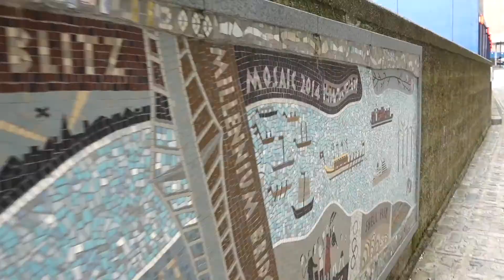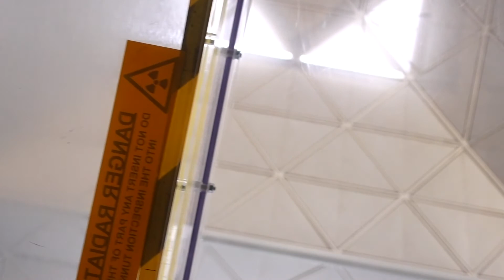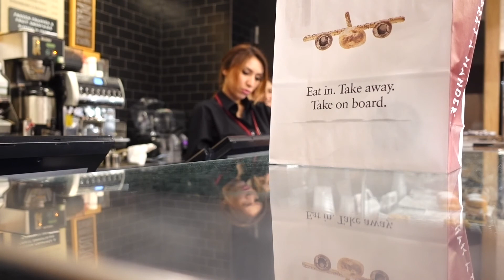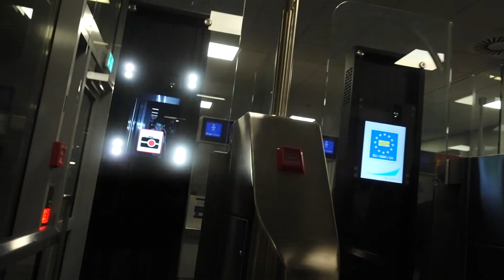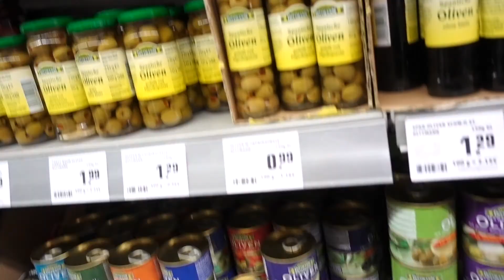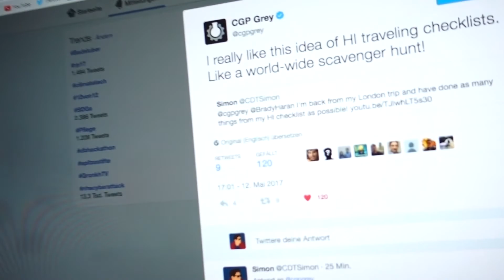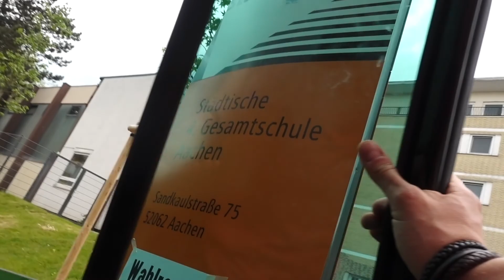London to Aachen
Vlog_019